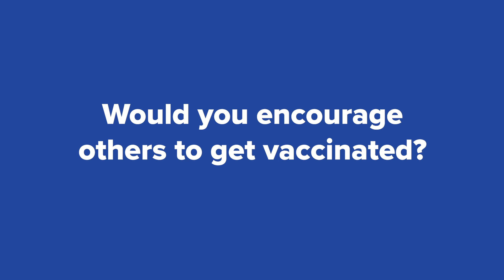I Got Vaccinated - Lori Campos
Imperial County Educator - Lori Campos encourages others to get the COVID-19 Vaccine.